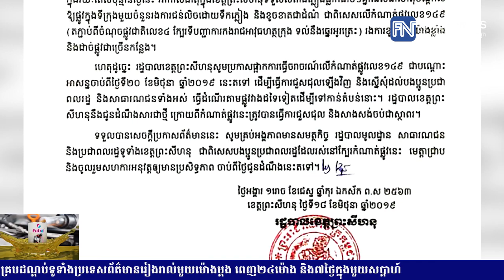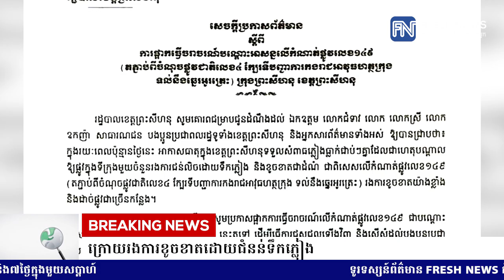រដ្ឋបាលខេត្តព្រះសីហនុ ផ្អាកការធ្វើចរាចរលើកំណាត់ផ្លូវលេខ១៤៩...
រដ្ឋបាលខេត្តព្រះសីហនុ ផ្អាកការធ្វើចរាចរលើកំណាត់ផ្លូវលេខ១៤៩ បណ្តោះអាសន្ន ក្រោយរងការខូចខាតដោយជំនន់ទឹកភ្លៀង